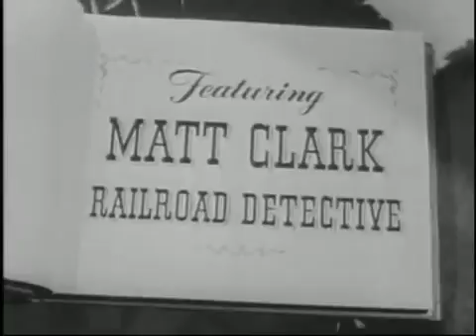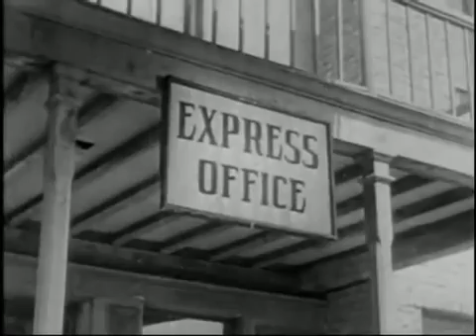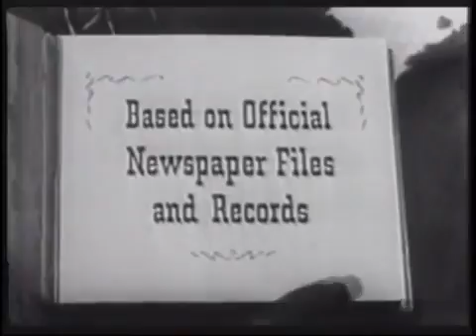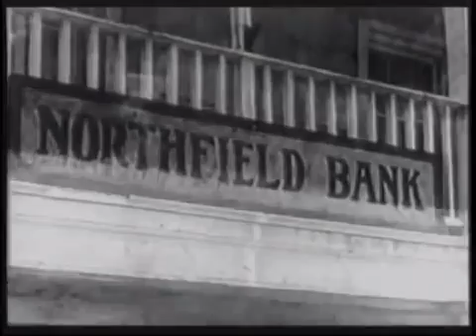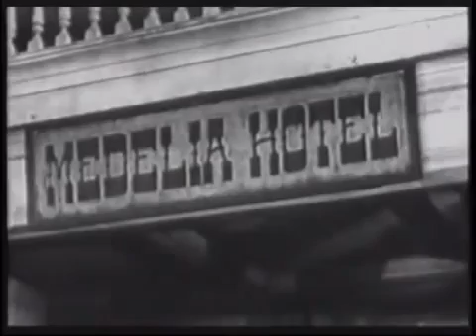Tales Of The Century Wild Bunch Wyoming Complete Episode More Youthful